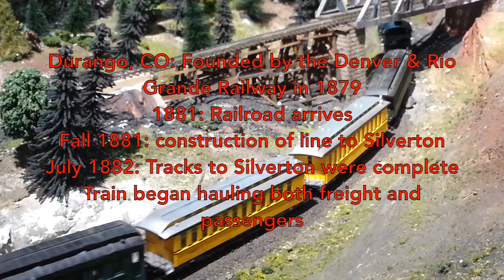TRAIN PICTURES TRAIN VIDEO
TRAIN PICTURES TRAIN VIDEO from Durango, CO Silverton Railroad